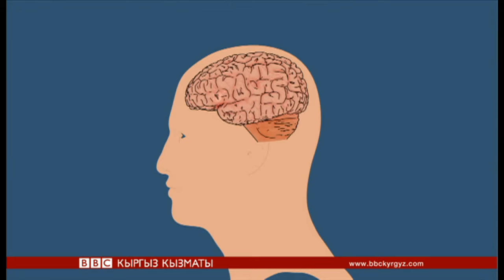Click: Жасалма интеллект - BBC Kyrgyz